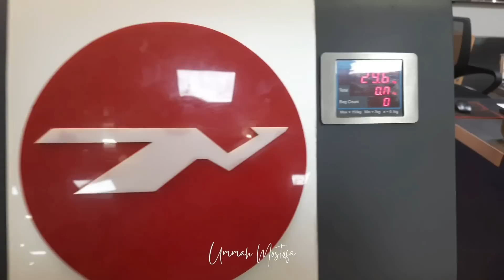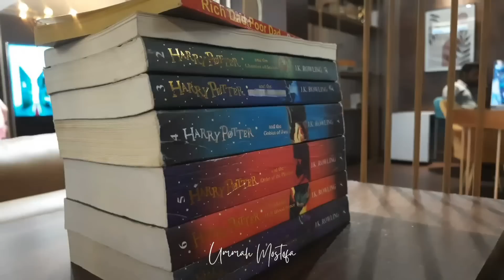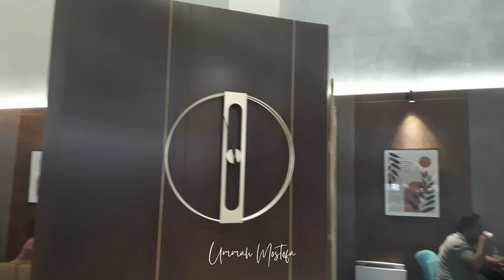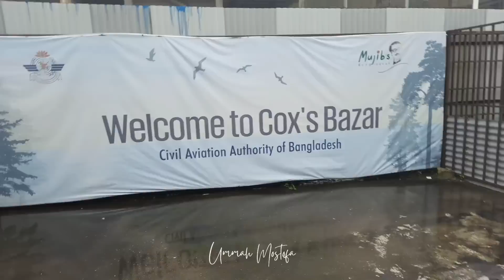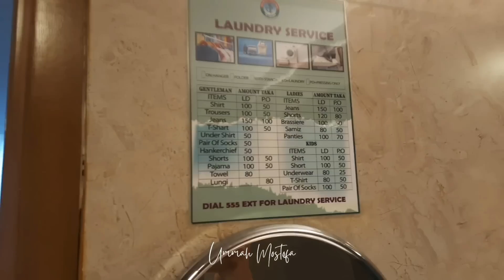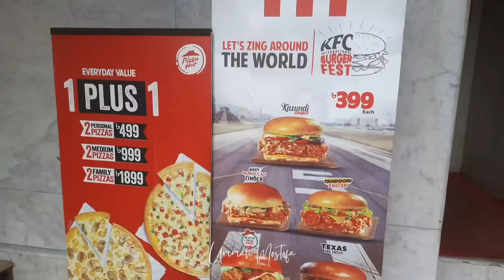কেন মন খারাপ নিয়ে কক্সবাজারের ট্যুরের যাত্রা শুরু করলাম? | Dhaka 2 Cox's Bazar - Biman Bangladesh